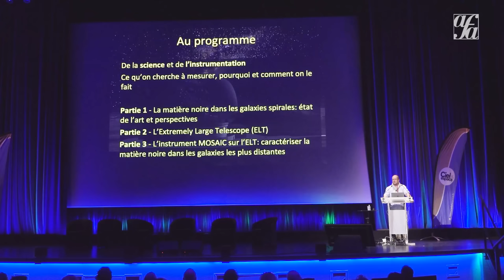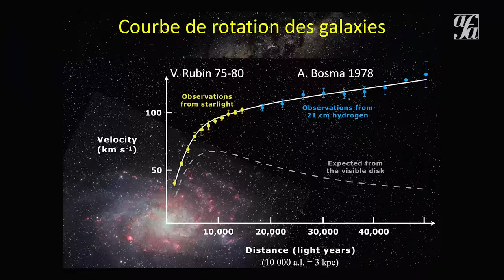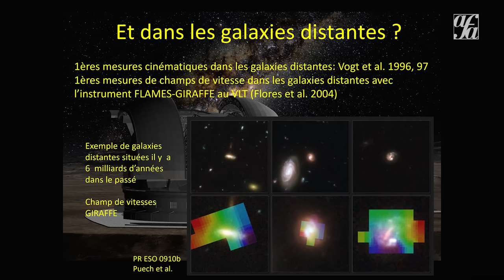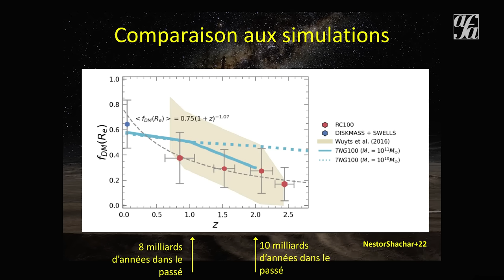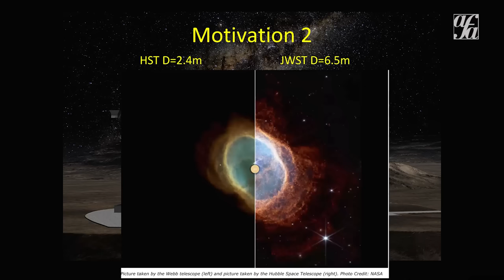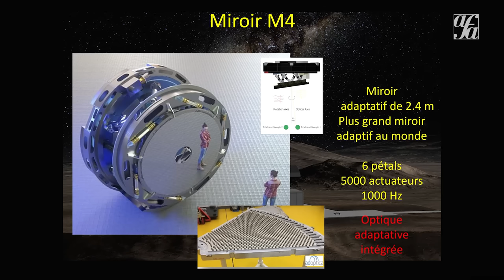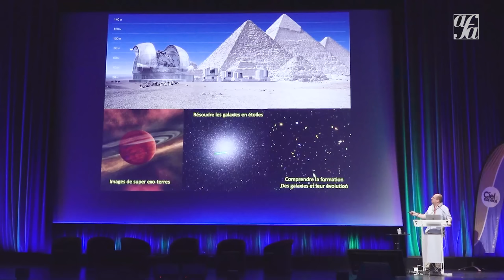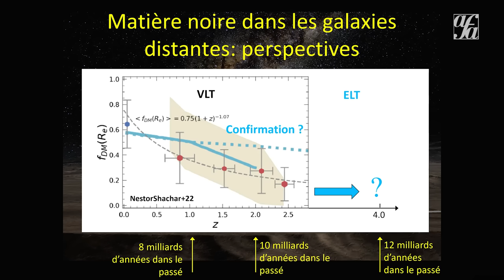Galaxies distantes et matière noire par Mathieu Puech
La découverte de la platitude des courbes de rotation dans les galaxies spirales de l'Univers proche est un des piliers du modèle cosmologique et de la présence de matière noire aux échelles galactiques. Celle-ci est indispensable à nos modèles de formation des structures mais nous disposons encore de peu d'information sur comment la matière noire qui entoure ces galaxies a évolué au cours du temps. Ce sera, entre autres, un des enjeux de l'instrument MOSAIC sur l'ELT, projet de télescope de 39 m en cours de construction au Chili. Une conférence donnée aux RCE 2022 par Mathieu Puech, directeur de recherche, directeur adjoint de l'Observatoire de Paris.